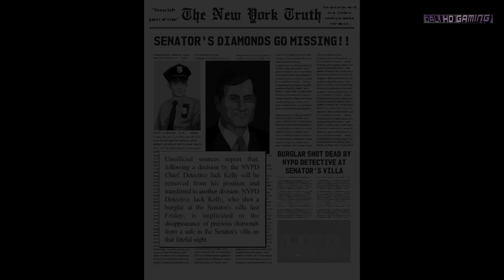Beat Cop PC Gameplay 1080p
Beat Cop
Genre: Adventure, Indie, Simulation
Developer: Pixel Crow
Publisher: 11 bit studios
Release Date: 30 Mar, 2017
Platform: Windows Mac OS X SteamOS + Linux
Mode: Single player

New York, more like a beast than a city. Explore it’s darkest corners and uncover its secrets as Jack Kelly, a former detective who has been framed for a murder. Degraded and forgotten by old pals, it’s your last chance to find the truth behind this whole terrible mess. The thing is, your new boss treats you like shit, your wife is a money sucking spawn from hell and the local mafia wants your head on a plate. I guess you could say, that things are complicated down here, in the middle of Brooklyn. Oh, and don't forget about writing tickets, reprimanding pedestrians & such. You're a beat cop after all.

Nonlinear story with multiple endings
Someone framed you and no one gives a rat’s ass about this but you. Turn every stone in this city and find out who did that. The further you investigate the more missing puzzles you’ll find, but be careful. Some things should never be brought to daylight.

The essence of 80’s cop shows
Have you ever dreamed of being one of the heroes of cop movies? Of course you did, like we all. Now you have a chance. Be sexier than Sonny Crocket and tougher than Dirty Harry. And if witty comebacks won’t work, you can always do some old school ass kicking. It’s 80’s after all!

The humour that your mom wouldn’t approve
Be sarcastic. Be gloom. Be whatever you want. There are thousands of things in this world you can laugh at, and even more you shouldn’t, but who cares. It’s jungle out there baby, and sometimes you just need something to release the stress.

MINIMUM SYSTEM REQUIREMENTS:
OS: Windows XP SP3 (32 bit) / Vista
Processor: Intel(R) Core(TM)2 Duo 2.4, AMD Athlon(TM) X2 2.8 Ghz
Memory: 2 GB RAM
Graphics: Geforce 9600 GS, Radeon, HD4000, Shader Model 3.0, 512 MB
DirectX: Version 9.0c
Sound Card: DirectX compatible

RECOMMENDED SYSTEM REQUIREMENTS:
OS: Windows 7/Windows 8
Processor: Intel(R) Core(TM)2 Quad 2.7 Ghz, AMD Phenom(TM)II X4 3 Ghz
Memory: 4 GB RAM
Graphics: GeForce GTX 260, Radeon HD 5770, 1024 MB, Shader Model 3.0
DirectX: Version 9.0c

Don't forget to favorite & share the video if you enjoyed it.